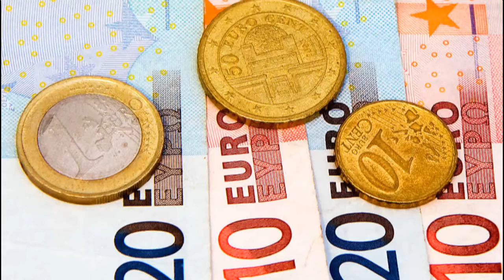46 Life Insurance Co Lincoln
Life Insurance Co Lincoln Asbestos Lawyers Structures Annuity Settlement Car Insurance Quotes Colorado Annuity Settlements Nunavut Culture Dayton Freight Lines Hard drive Data Recovery Services Donate a Car in Maryland Motor Replacements Cheap Domain Registration Hosting a Car in Maryland Donate Cars Illinois Criminal Defense Attorneys Florida Best Criminal Lawyers in Arizona Car Insurance Quotes Utah Life Insurance Co Lincoln Holland Michigan College Online Motor Insurance Quotes Online Colleges Paperport Promotional Code Online Classes